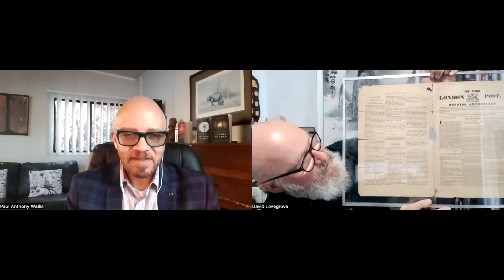PAUL ANTHONY WALLIS Interview - Incredible human potential within ancestral memories of ET Contact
My name is David Lovegrove, I am an artist, writer and researcher into human consciousness and the incredible possibility of what I call
'Human Superpowers'.
Having had many remarkable spiritual and mystic experiences since childhood, including a Near death Experience (NDE), and
having served as a Pastor in a charismatic Christian church in the early 80's, I have always hoped to meet a person with a similar background in a
traditional faith who subsequently felt strongly led into broader fields of spiritual enquiry.

When I first found Paul Anthony Wallis and his very remarkable channels on youtube (The 5th Kind and Paul Wallis) I was struck by his profound
background in Christian Ministry (33 years as an ordained Anglican Priest) and by his extraordinary break with orthodoxy,
to pursue what is called 'Paleocontact' and Consciousness research.

This is my recent second interview with Paul, wherein we discuss indepth the content of his third book in the 'Eden' series - Echoes of Eden -
delving into his remarkable personal experiences and the strange consciousness experiences that people, (including myself) have memories of,
that don't fit within orthodox religious or materialistic scientific beliefs about life and human history / human abilities.
I'm sure you will enjoy this conversation on a wide range of topics as much as I did.